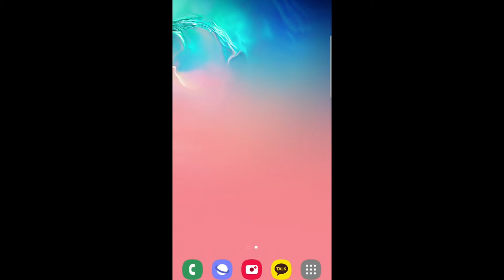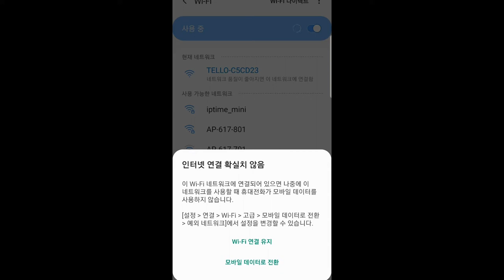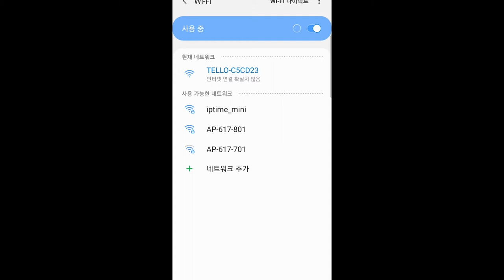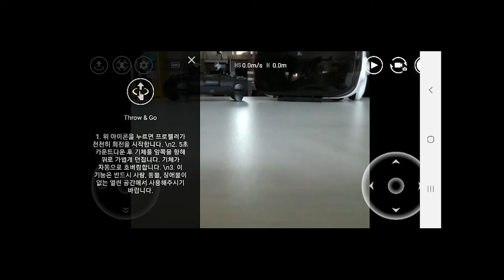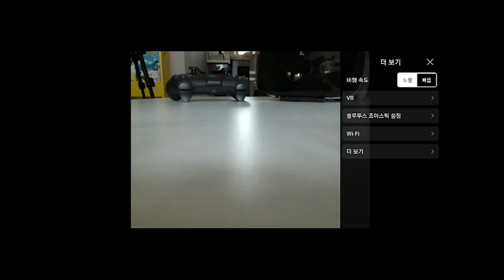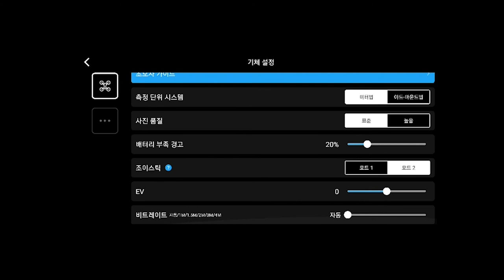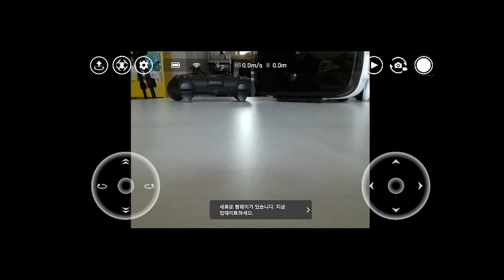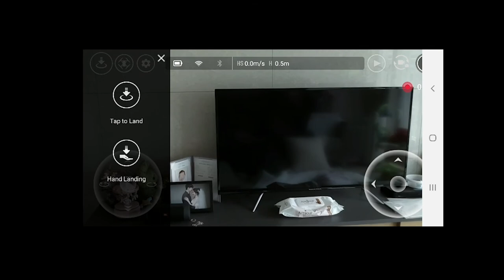미니드론계의 팔방미인 DJI Tello 전격해부!!! (코딩드론)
오늘 소개해드릴 드론은 Ryze Tech가 만들고 DJI라는 이름으로 판매되고 있는, Tello 입니다!

사진&영상촬영, 다양한 자동비행 그리고 코딩을 통한 비행까지 가능한 올인클루시브 드론, 텔로를 만나보시죠!